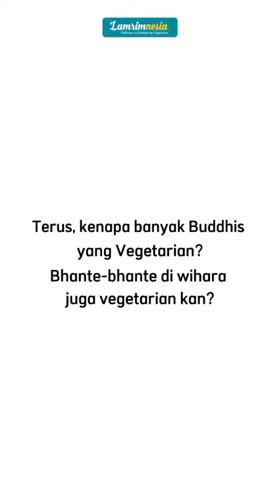UMAT BUDDHA WAJIB VEGE?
Kalau kamu, umat Buddha yang vege nggak?